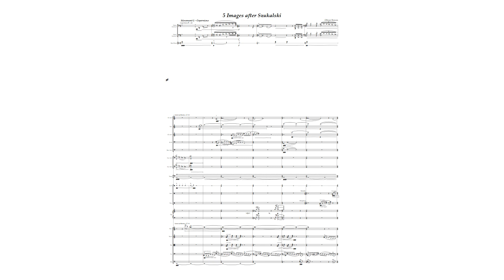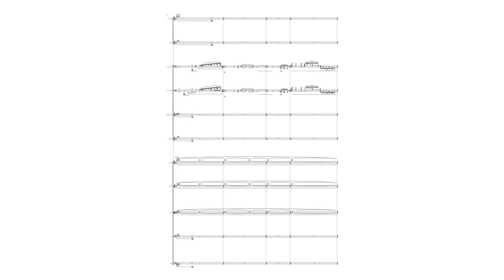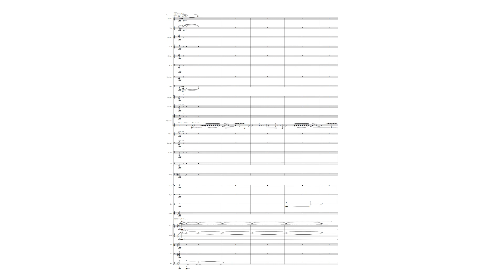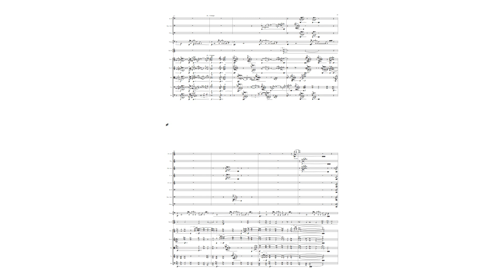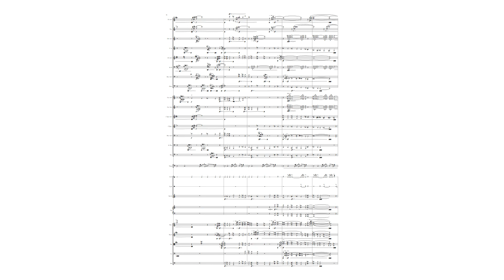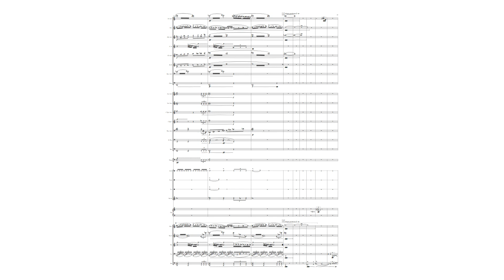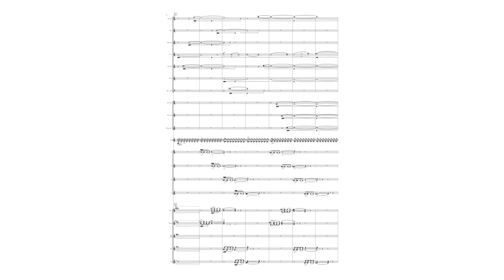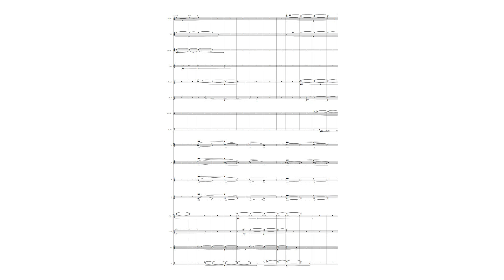Bowes - 5 Images after Szukalski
Stanislaw Szukalski (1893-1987) was a peculiarly curmudgeonly old man by the time he was rediscovered in Los Angeles at the end of the 1970s. But this curmudgeonly exterior had nothing to do with age – throughout his life he caused social upsets, personal difficulties and at one point, a Polish Nationalistic movement simply through the force of his conviction that he was the greatest artist of his age.

Whether or not this is true, his art has a unifying visceral, brutal style that
transfixes the viewer with its twisting of the human form into agonizing, angular shapes. In this suite for orchestra, I have tried to create a musical mirror to several of his works, from the pseudo-self-portrait that is Copernicus, through the tormented Head of Yaltantal and Struggle, with a brief glimpse of several images of polish royalty in Krak before we come to a serene finish with Szukalski’s loving sketch of his wife Joan, Lotus.

Whilst the suite abstractly presents these images to the audience, I also have found it creates something of a meta-narrative about the artist’s life: born into poverty in Poland, he came to America and gained fame and notoriety as a curmudgeon as well as an artist from a young age, marrying and quickly divorcing a young Chicagoan heiress, and viciously (often physically) attacking the artistic establishment even as they were displaying his work across America. In the 1930s he returned to Poland, where the nationalist government commissioned several great monuments from him – most which do not survive today, for in 1939 the majority of his life’s work was destroyed by the bombing of the German Luftwaffe. From then on until his death, Szukalski and his second wife Joan returned to America to live in exile in Los Angeles, never re-capturing the vast fame he had before the war.

Maybe you will hear Szukalski’s life in this work, or maybe you will hear the
tortured twists that he coaxed from the human form – but I hope that you hear something of his character, and (even if only in his own opinion) something of his brilliance, too.

00:00 I – Copernicus – Copernicus was the first image that the collector Glenn Bray ever saw of Szukalski, and it is fitting that it should be the first image in this piece. I have found 4 chords that to me signify Szukalski’s image of Copernicus among the stars and the moon, which almost serves as a self-portrait. Constantly changing metres and time-signatures help bring a mathematical air to the image while Copernicus looks out at us from within a halo of hazy strings and winds in the form of a ‘Cello solo, we build to an ecstatic final statement of the Copernicus chords from the whole orchestra.

7:57 II. The Head of Yaltantal - This head is all that remains of a statue of a gagged and bound Prometheus, intense eyes and hair bursting out from behind a gagged mouth of pianissimo strings and quieter low brass and wind moans of first the Copernicus and later the Yaltantal chords, which will later form the basis for the Passacaglia in the 3rd image. At the climax of the image, we hear a war-horn from off-stage...

14:13 III – Struggle – In this slow Passacaglia, we move through four fingers and a thumb, each one ending with a scream, as does each digit on this twisted and jagged hand. Each finger cycles through the Passacaglia, increasing in orchestral forces used each time, from a string quartet and timpano to the whole ensemble for the shorter but more intense thumb. Under all this there is a rhythmic ostinato in the percussion which maintains the sense of a slow, intimidating march.

23:17 IV – Krak – these three images in one tell very quickly the tale of Szukalski’s flirtation with fascist or nationalistic thought in the 1930s, and his appropriation by the modern alt-right in Poland. Three fanfares, for the generous Boleslaw II (the Bold), the mighty Boleslaw I (the Great) and Szukalski’s double-eagle/double-axe image that he had created as a national symbol for Poland build from simply big, then aggressively majestic, and ultimately terrifying, ugly and evil until it collapses under its own weight and is drowned out under by true fascism and the 1939 invasion.

27:00 V – Lotus – In this last image, we see the romantic side of Szukalski, through a portrait of his wife, Joan. We have a new sequence of chords taken from their names, as the previous sequence has become utterly exhausted. This sequence moves very slowly and stilly, and over it there is a slow melody that travels throughout the orchestra, accompanied by an off-stage female chorus, singing a poem by the Polish poet Cyprian Norwid:

Czułość bywa - jak pełny wojen krzyk;
I jak szemrzących źródeł prąd,
I jako wtór pogrzebny...
I jak plecionka długa z włosów blond,
Na której wdowiec nosić zwykł
Zégarek srébrny - - -

Tenderness can be like a battle cry,
Like the murmur of a hidden spring
And like a funeral dirge...
And like a long braid of golden strands
On which a widower hangs
His ancient silver watch - - -